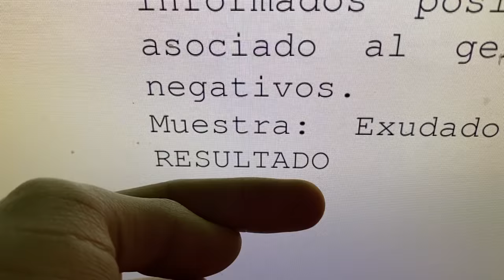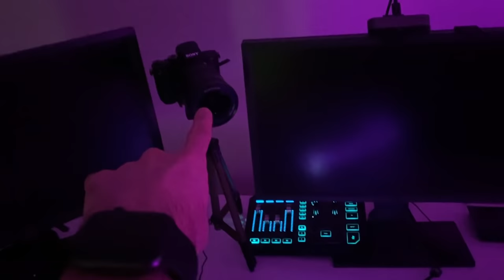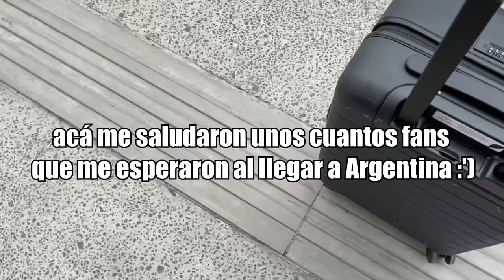VOLVÍ A ARGENTINA | Robleis